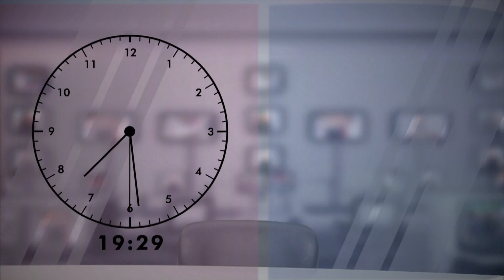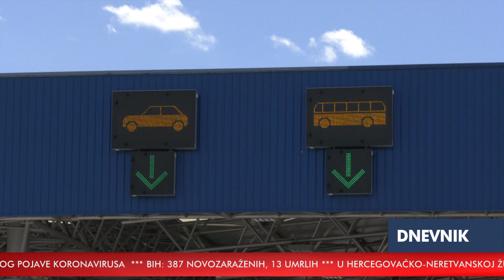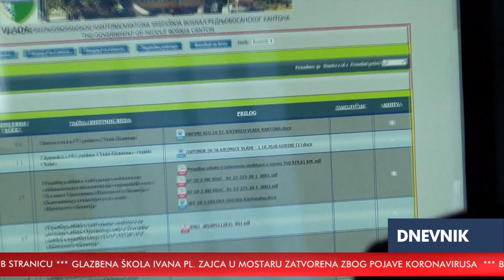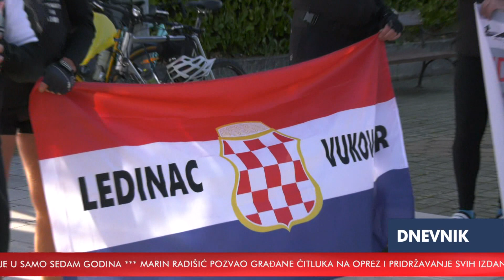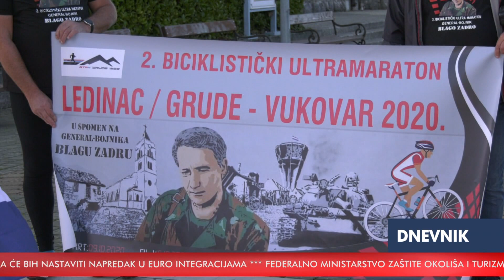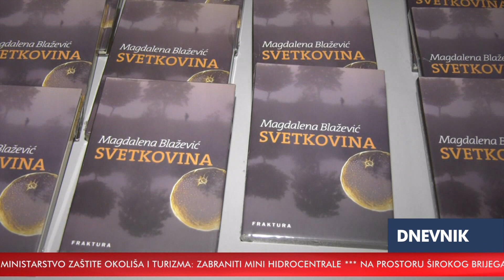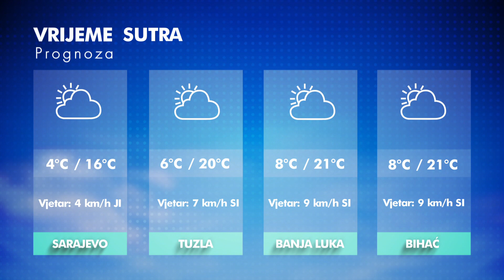RTV HB | Dnevnik / 9.10.2020.